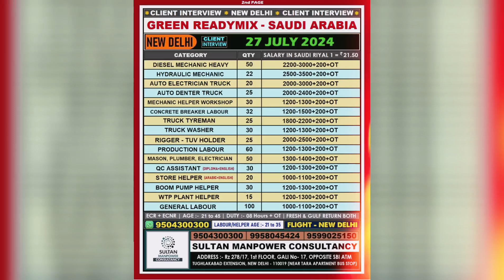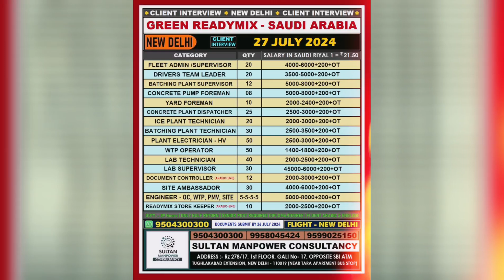Green Concrete Readymix :- Client Interview 27 July 2024 in Delhi | Mixer Driver, Concrete Pump Opt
Join WhatsApp Group For Latest Vacancies